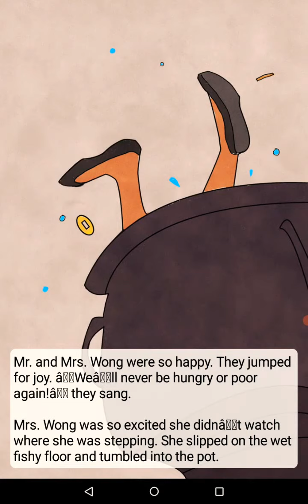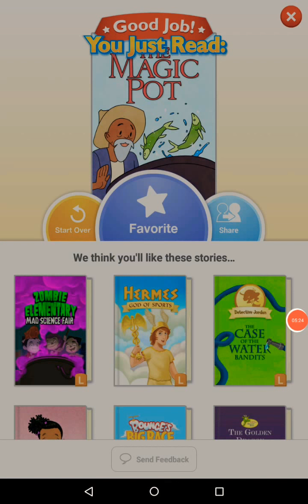Lily /20/12/2021/ The magic pot